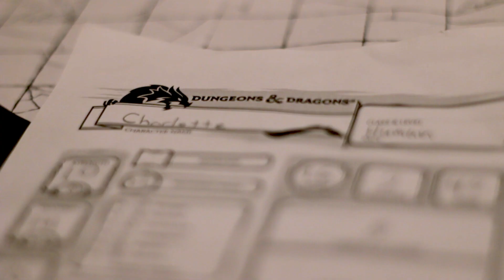90 Days Ep 3- "Dungeons and Dragons"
90 Days is a four part web series created by Cameron Silliman and I. We shot it in the summer of 2019 while Cameron was spending a 90 day tourist visa, living with me in Arezzo, Italy. We had just spent a year, making the best out of a long distance relationship and this was the most time we had spent together since we both graduated. This show shares some of the milestone moments that marked our relationships transition into a more adult world. The third episode is called "Dungeons and Dragons" Looks at anxiety in a relationship.